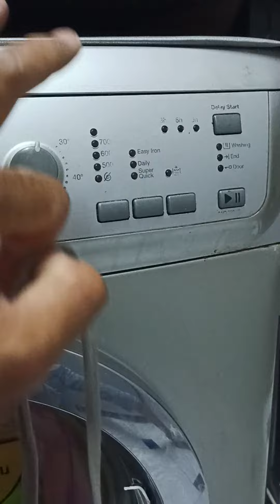اسهل طريقه لفتح باب الغساله الايديل ذانوسي موديل فيكتوريا او فاميلي كير في حاله كسر المقبط او الاكره